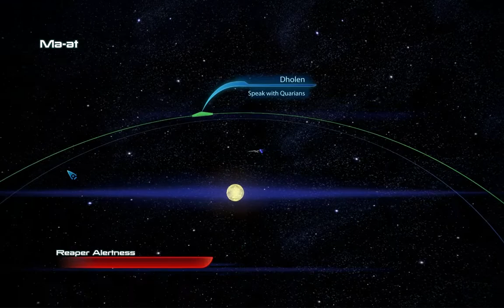Let's Play Mass Effect 3, all DLC on Insanity Part 29: Geth Dreadnought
Now that it's summer, I decided to play Mass Effect 3 from start to finish with all DLC on insanity. I'm playing as an infiltrator imported from Mass Effect 2 and pretty much only choose the paragon option. Should be fun!